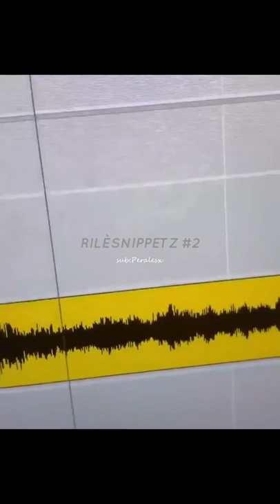Rilès - Bellek (RILÈSNIPPETZ #2)(sub español and lyrics)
I got too many blues
bad news and yet no clue
Try to make it in the US by french dude
You just keep on runnin', hustlin', til they hate you
I've been runnin' every since
They try to fit in my shoes, bangin' on my chest, bangin' in her ass
If I ever come at your wedding , it's gone be for the cake
Bellek at your friends, bellek at your fans
The craziest bitch I've ever seen sit in my DM

"And I'm better now, than I was, when you saw that 22 years old
Undevelopped kid, runnin' from Sonny Liston
I'm experienced now, professional, that's bad"

They gon wanna fuck you up son
Yema told me I was the one, and I'm just having fun
I don't wanna feel like I'm done
Been around scholars and thugs
I feel sober and drunk

RILESNIPPETZ #4(sub esp)=pronto
RILESNIPPETZ #5(sub esp)=pronto